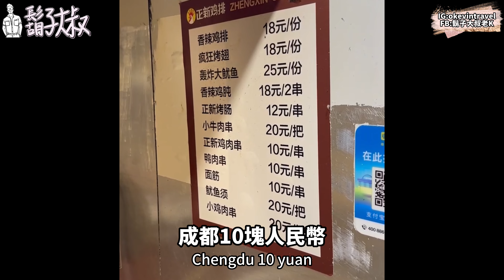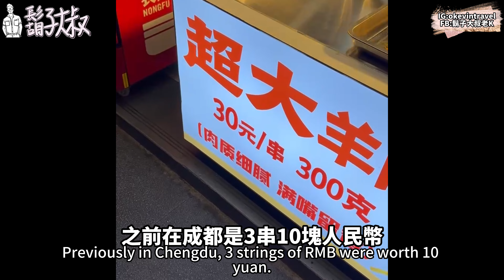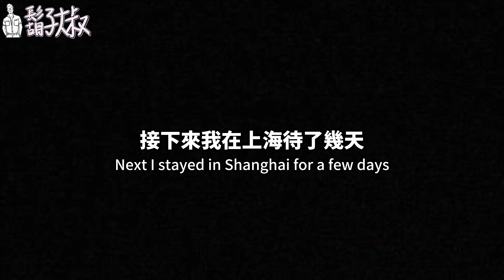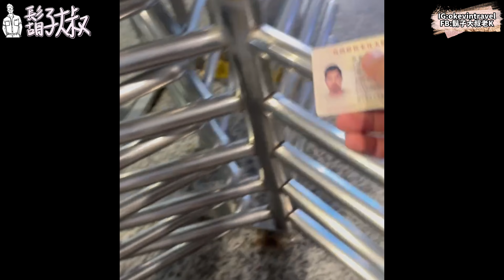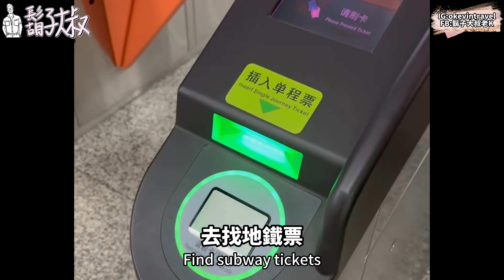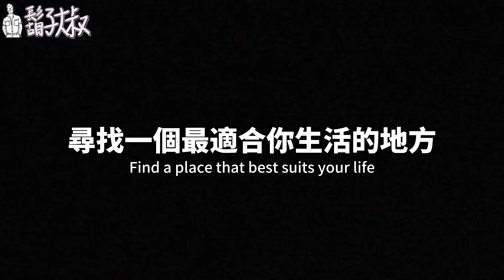逃離中國‼️你相信磁場嗎？｜上海完結篇EP16🇨🇳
嗨大家～
我是正在環遊世界的老K
（目前58國246城市）
不管喜不喜歡

前一集帶大家體驗
從重慶到上海
崩潰坐了22個小時😫
1700公里綠皮火車‼️

這集帶大家跨越千里
來夜上海
但這卻是中國行最後一集
究竟為何呢？

那就開始今天的影片啦～

 • [Non Copyrighted ...

 / fredjimusic

 / fr.  .

 / fredjimusic

 / freddeanderson

 / fredjimusic

 • [Non Copyrighted ...